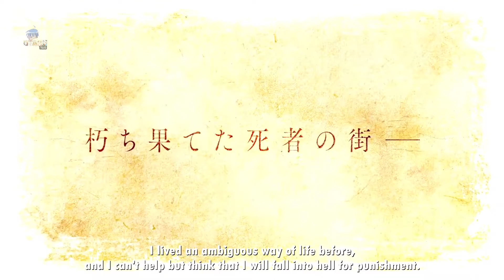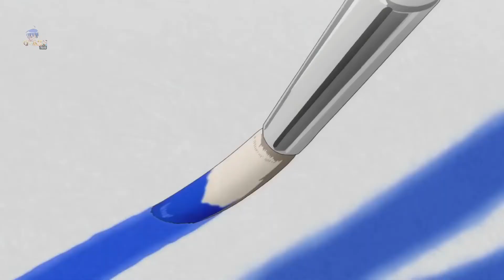TOP 10 MOST ANTICIPATED FALL ANIME 2021 [HINDI] // OTAKU TALKS//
Time stamps
 -slice of life introduction
-10-
-9-
-8-
-6-
-5??
Find out yourself

ANIME WORD;-